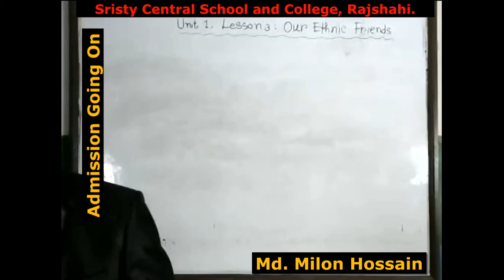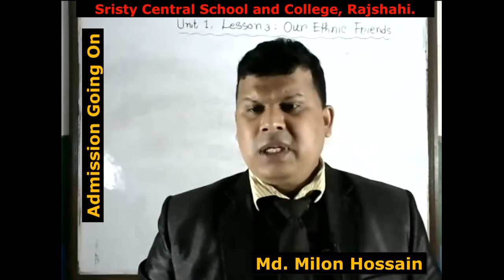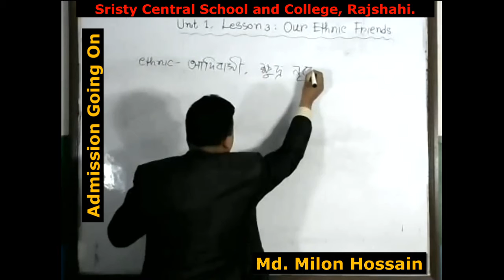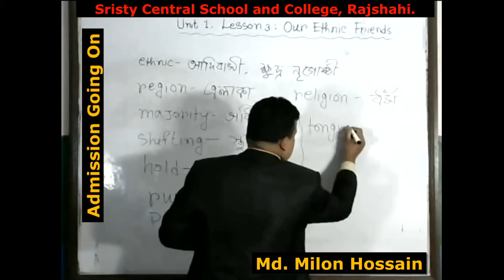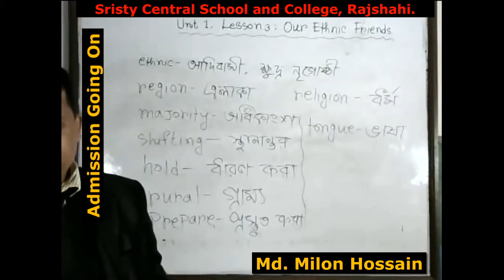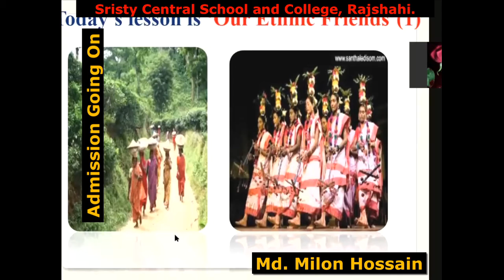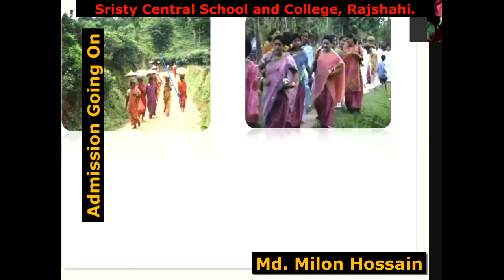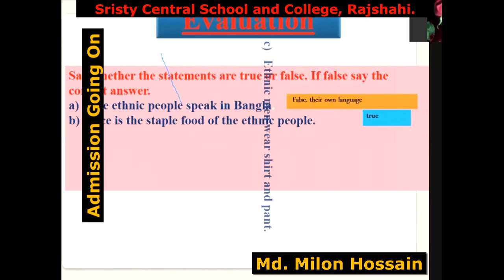Live Class, Eight, English 1st Paper09 01 2021